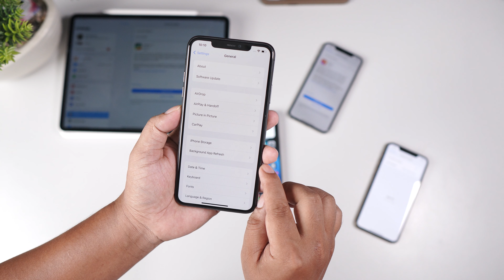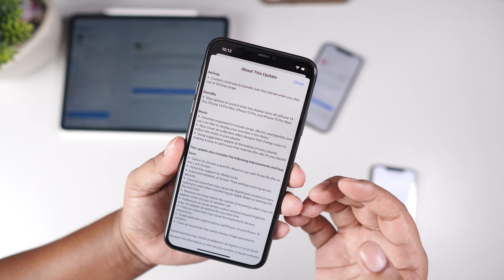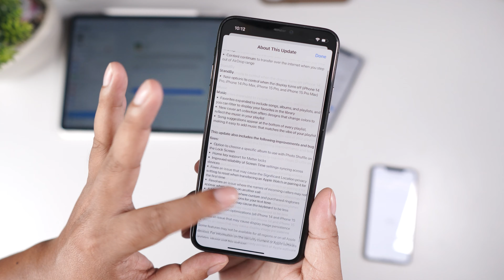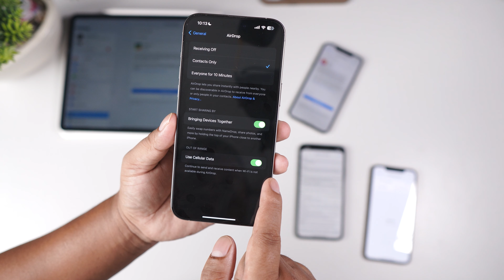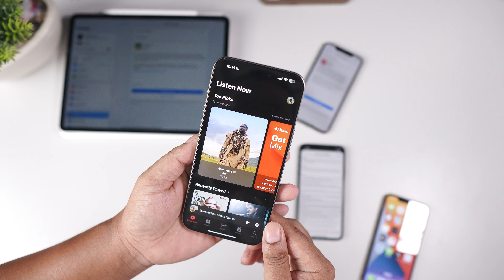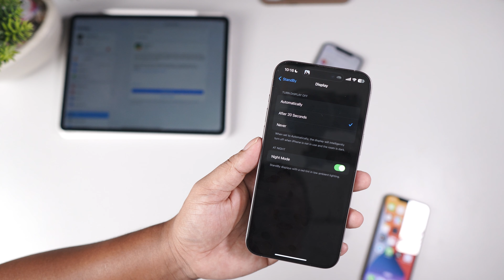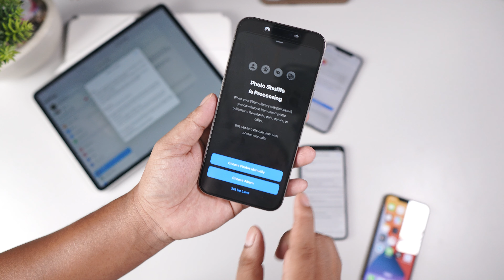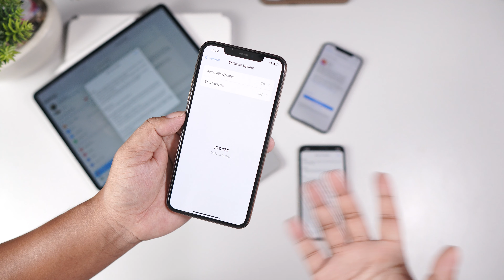iOS 17.1 ចេញហើយមានអ្វីថ្មី?